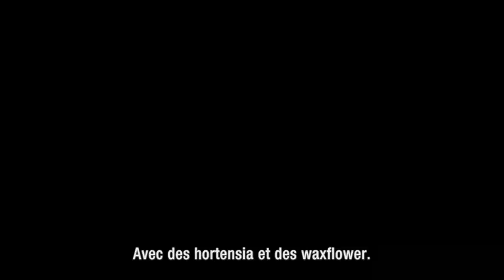Atelier d'inspiration 'Hydrangea' de Gary Loen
Visionnez ici l'atelier d'inspiration 'Hydrangea' de l'artiste floral de haut niveau Gary Loen. Lors de cet atelier d'automne, il associe cette fleur volumineuse avec le Chamelaucium (Waxflower).

Ce qui rend uniques les hortensias, c'est leur capacité à virer de couleur. Pendant la floraison, les fleurs changent de couleur. Leur coloris originel se mélange à une teinte verte portant différents accents de couleur. Lorsque leur couleur a complètement viré, elle est d'un doux rouge automnal. Ces fleurs ayant changé de couleur sont appelées 'Classic'. Un Hydrangea qui n'a pas encore changé de couleur est appelé 'Fresh'.

Hydrangea 'Fresh' est disponible d'avril à juillet. Hydrangea 'Classic' est disponible d'août à octobre. Quelques variétés 'Classic' sont disponibles jusqu'à Noël.

Chamelaucium est disponible en abondance d'octobre à décembre.